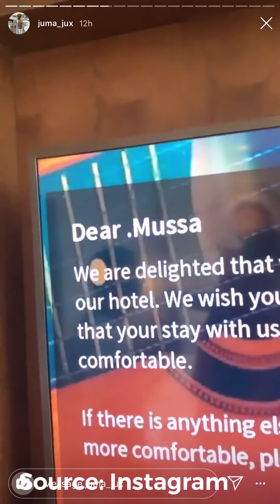Juma Jux in ARUSHA to perform at TigoFIESTA2019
Recorded on screen, get yours

Juma Jux in Arusha for a performance  at Tigo Fiesta 2019